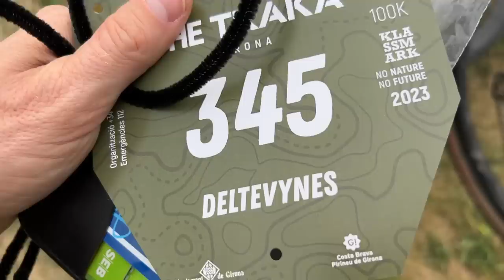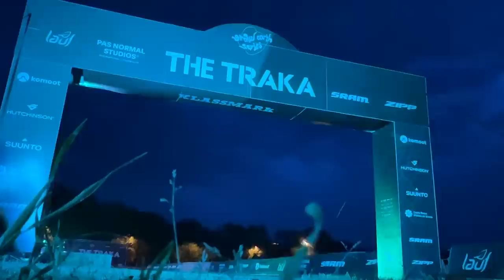Gravel paradise exists, it's The Traka (vlog w/ English subs)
Four gravel enthusiasts from Lithuania experienced so called 'european unbound ' The Traka and it was amazing.